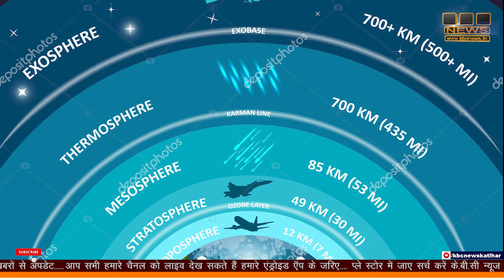धरती को मिल गया 2 चंद्रमा, वैज्ञानिक भी हैरान || KBC News